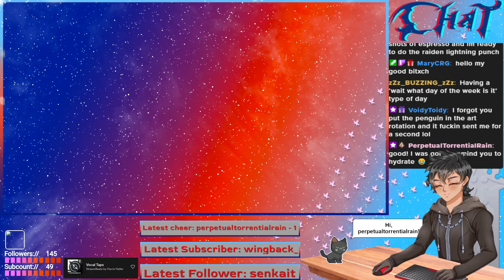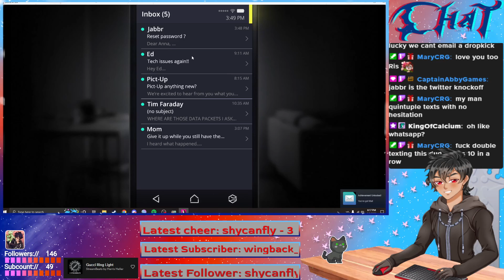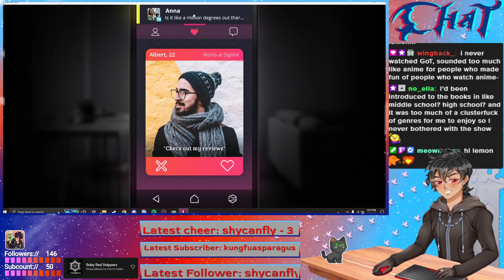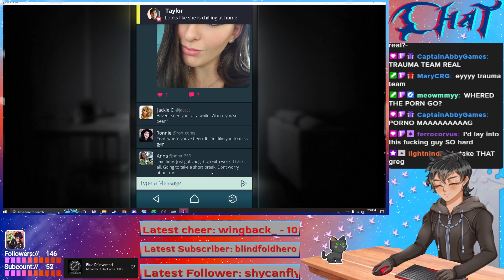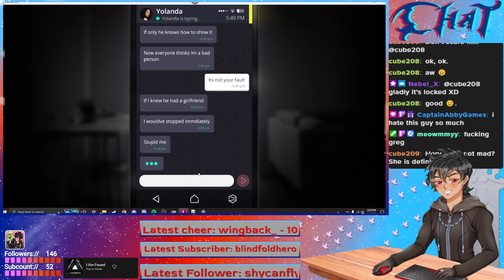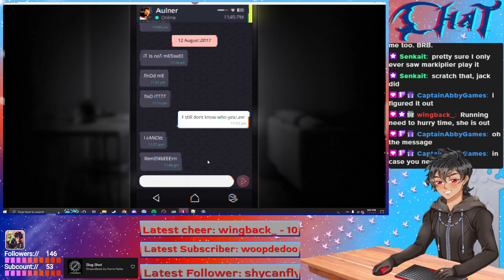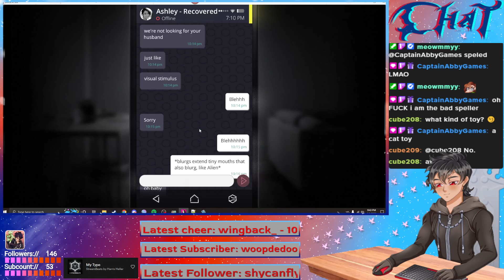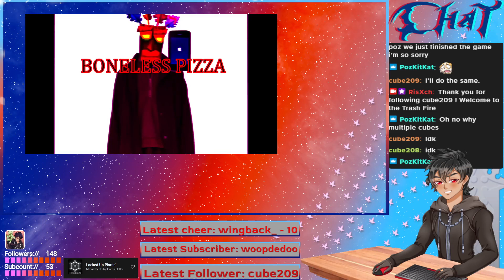So I hear this game has.. uhh... actually I don't know what this game is [PNGTuber]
Original Streamed 06/08/2022
Title pulled directly from Stream